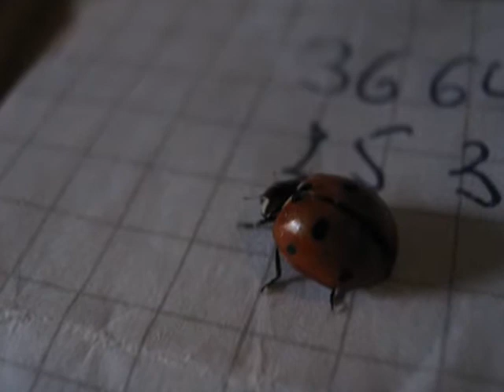se tu fossi qui PINO DANIELE